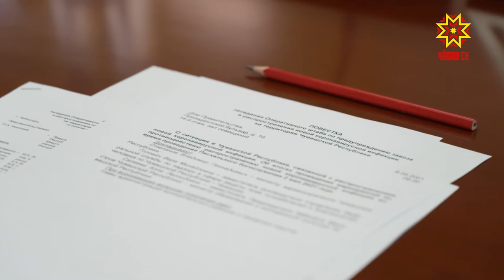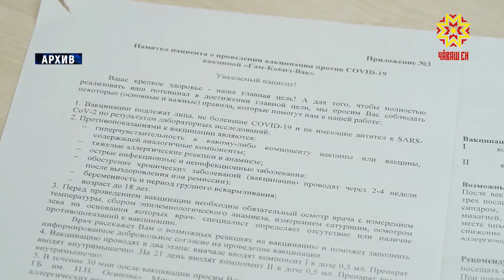Парада хутшăнакансене тест тăваççĕ